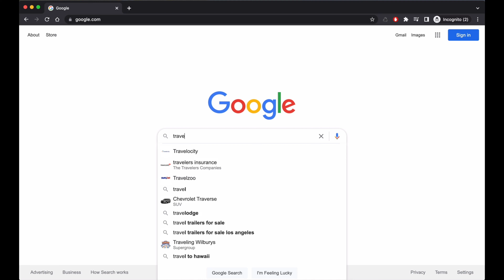Stay At 5-Star Hotels On a Budget!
How to stay at 5-star luxury hotels on a budget. Today, I share tips to save between 20 –50%!
Learn how to manifest your dream vacation :)

2. Click "I have a code" and enter code

👉🏼 Stuck and lost in your life? Know deep down you're meant for something more? If YES, I can help you..

🌟 *Discover What You’re Meant to Do With Your Life with my Free Masterclass!*

Unlock your true purpose and gain the freedom to do what you love every day with my Purge-to-Purpose Method. It’s the fastest and easiest way to reinvent yourself and transform your life in as little as 90 days.

🌐 *Join the Live Your Purpose Program*

*Become the person who embraces their true potential and turns dreams into reality!*
 • "It has by far been the BEST investment I have ever made."
 • "I’ve gained the career clarity for my future. Worth every single penny!"
 • "I cannot recommend this program enough. Thank you 1000 times for your guidance."

👋 *I’m Shaina Leis, Your Self-Discovery Coach*

From quitting a 9-5 and moving cross-country with no plan and in $80k of debt, to finding my passions and creating a full-time career I love—learn how I did it and how you can too!